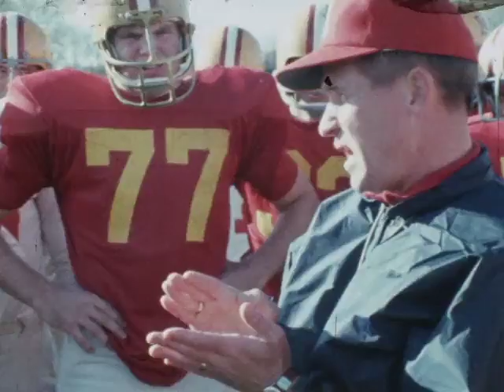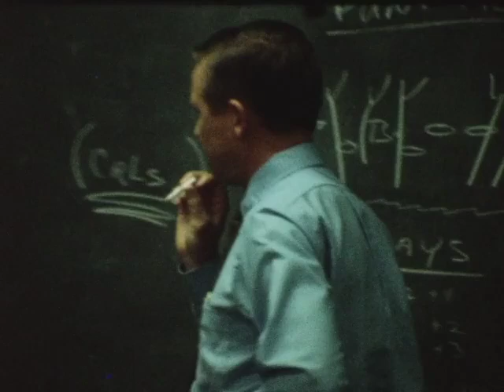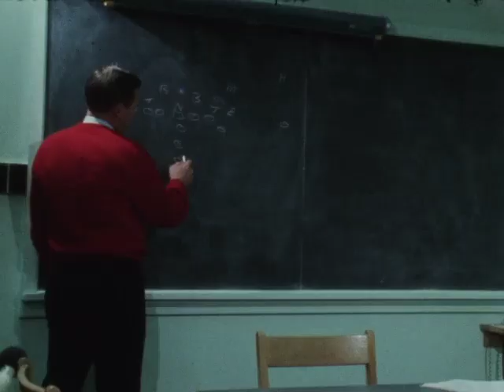(AV03295) Majors: Man on the Move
Johnny Majors as a college star player and as the ISC coach.  Highlights from Tennessee and comments as the Cyclone coach.

Original Format: 24 FPS; Color Reversal; Composite Magnetic Soundtrack; Acetate Base; Single Perforation; B-Wind; A-Wind; Ektachrome stock with 1968 date code;  A-roll;B-roll combo